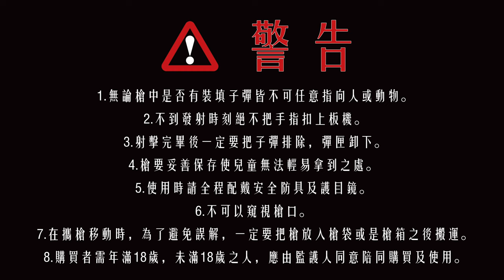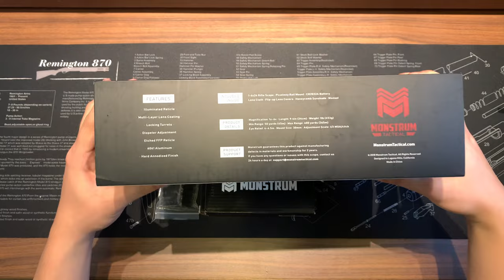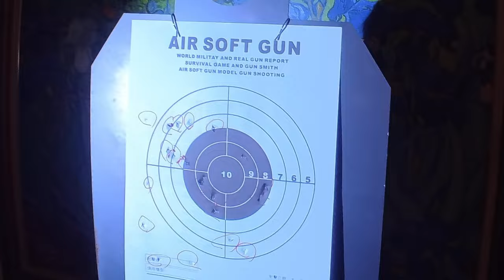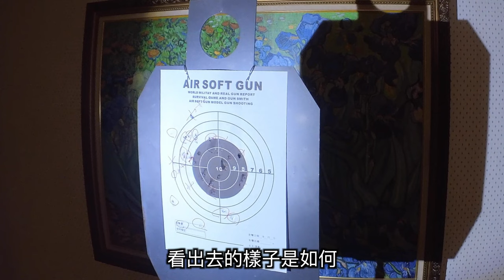【Airsoft＃94】有一批 FFP LPVO 好便宜啊！| Monstrum G3 1-6x24 FFP Rifle Scope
前陣子有拍一集
介紹我的真品都是去哪裡購買的
也就是 楊咩咩軍火柑仔店
而當天在店內看到一組
價格非常漂亮的 FFP LPVO
於是手癢買了兩組回來跟大家介紹
一起來看看今天這支影片吧！

🔥🔥🔥楊咩咩軍火柑仔店🔥🔥🔥
Facebook粉絲專頁連結
📍 地址：台北市信義區莊敬路423巷7弄15號
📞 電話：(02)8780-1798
🕰 營業時間：週一至週日 下午14：00 ~ 晚上20：00/星期三公休
捷運台北101/世貿站3號出口步行約10分鐘
附近有停車場

🔥🔥🔥 Vector Optics 與旗下子品牌 Victoptics🔥🔥🔥

🔥🔥🔥 BRINYTE 戰術手電筒新選擇🔥🔥🔥

⚠️  警  告 ⚠️
1.無論槍中是否有裝填子彈皆不可任意指向人或動物。

2.不到發射時刻絕不把手指扣上板機。

3.射擊完畢後一定要把子彈排除，彈匣卸下。

4.槍要妥善保存使兒童無法輕易拿到之處。

5.使用時請全程配戴安全防具及護目鏡。

6.不可以窺視槍口。

7.在攜槍移動時，為了避免誤解，一定要把槍放入槍袋或是槍箱之後搬運。

8.購買者需年滿18歲，未滿18歲之人，應由監護人同意陪同購買及使用。
Airsoft
Monstrum G3 1-6x24 FFP Rifle Scope
還沒看過上一集介紹影片的觀眾
連結在下方👇🏻👇🏻👇🏻